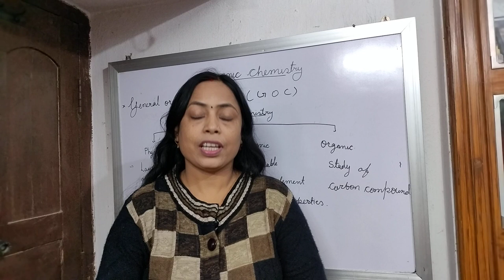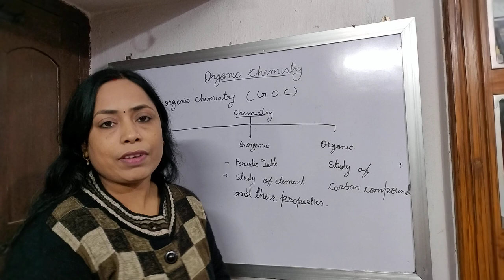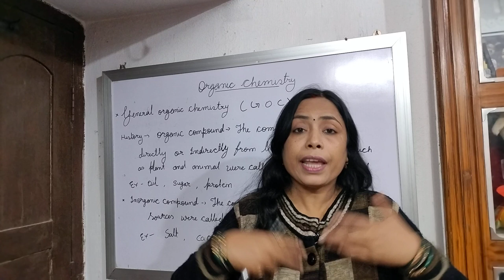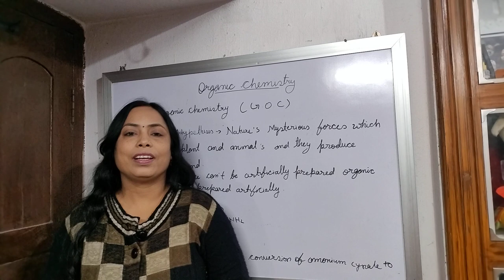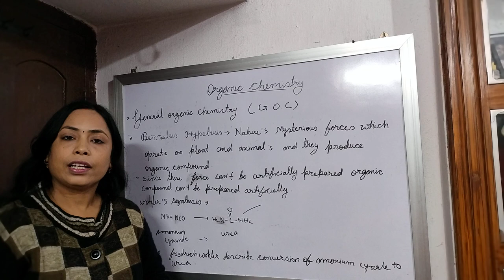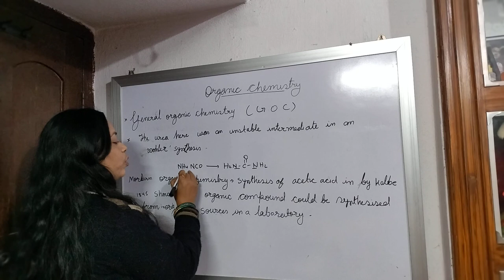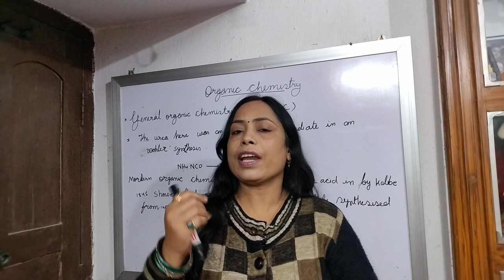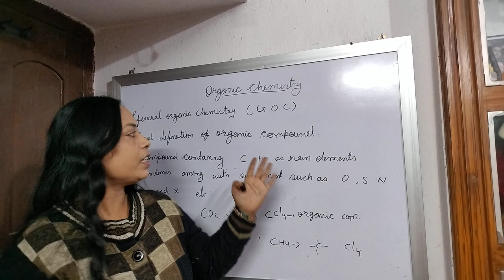GOC for NEET by MINAKSHI JHA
General organic chemistry for NEET . introduction class.